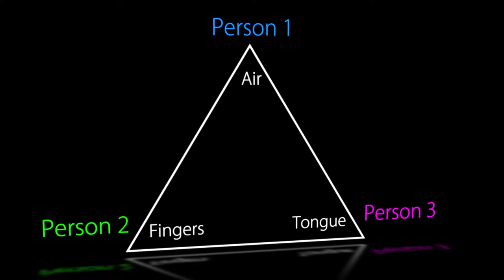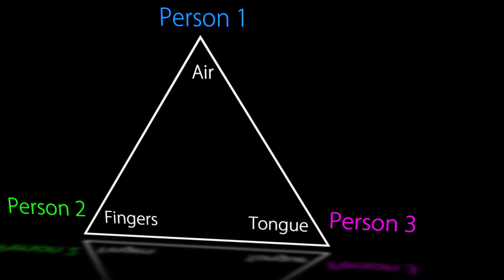Air Revelation - The Holy Trinity of Wind Playing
This is an Air Revelation concept video on Dr. Wesley Ferreira's trademark phrase "The Holy Trinity of Wind Playing".